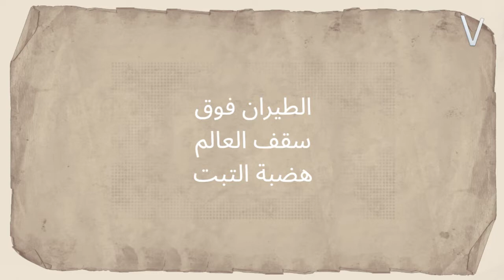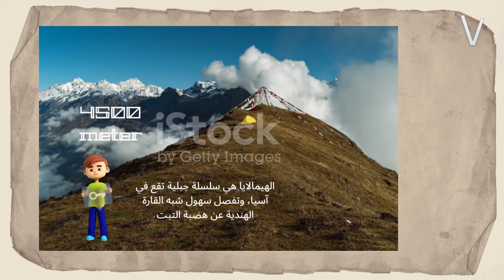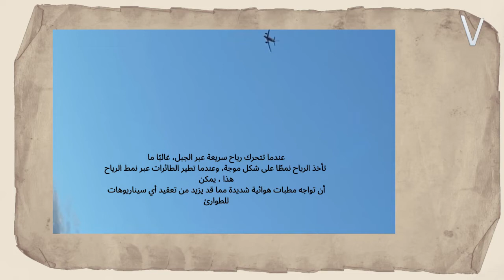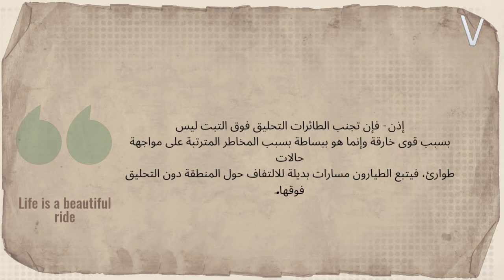ما هي الاسباب التي تمنع الطائرات من التحليق فوق هضبة التبت؟ اربعة اسباب تعرف عليها.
هذه المنطقة هي سقف العالم او هضبة التبت
واحدة من أكبر الأراضي البور في العالم بعد القارة القطبية الجنوبية وشمال جرينلاند، وهي أقل مكان مضياف لعيش البشر في العالم بأسره والأقل كثافة سكانية
تبلغ مساحة منطقة هضبة التبت ضعف مساحة فرنسا بخمس مرات
وتقع الهضبة بين العديد من الدول اهمها الهند والصين ونيبال
قلة قليلة من الناس يعيشون هناك لأن متوسط ارتفاع الهضبة يزيد عن 4500 متراي ما يعادل حوالي 14000 قدم  مما يجعل هضبة التبت أعلى منطقة جغرافية في العالم
ولكن ما هي الاسباب التي تمنع الطائرات من التحليق فوق تلك الهضبة؟